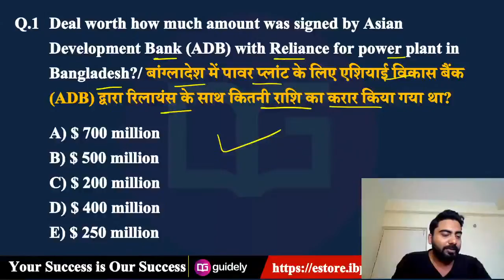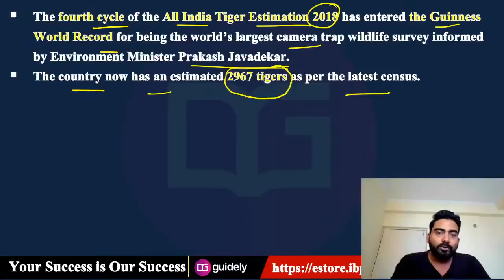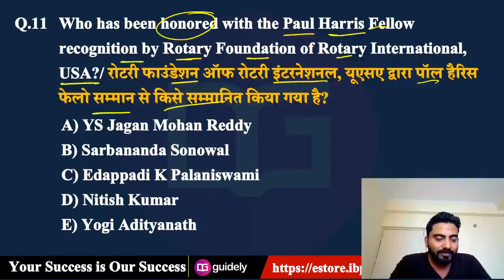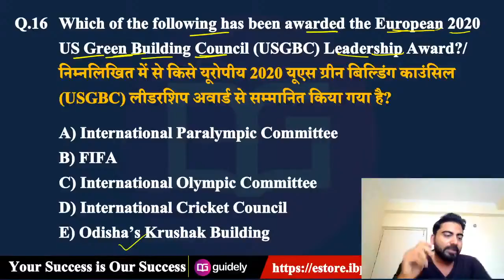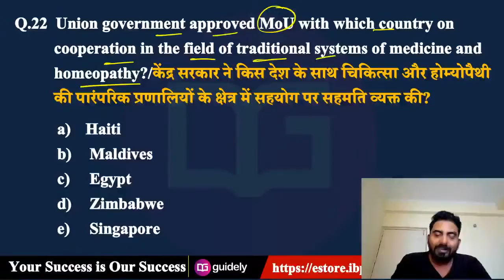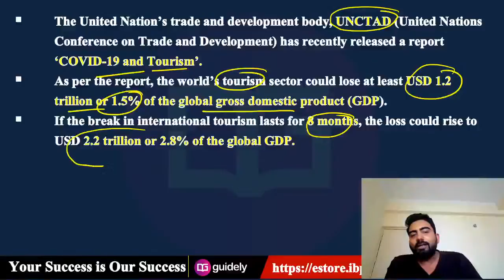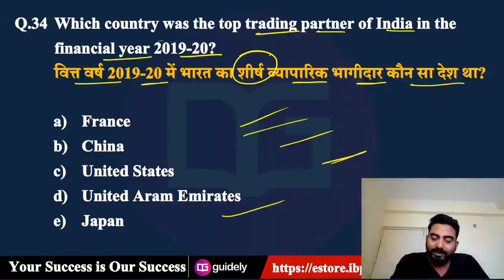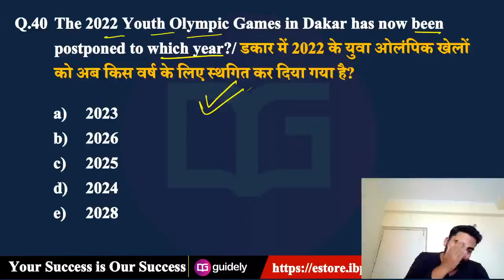GA Mains | IBPS PO/Clerk 2020 | SBI | General Awareness 2020 | GA by Abhijeet Sir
Share Your IBPS PO Pre Exam 2020 Details with us and get chance to Talk Live with your Favorite Guidely Faculty

✿ Morning Shows:
06:00 AM - Trick of This Week Playlist
07:00 AM - Daily Current Affairs by Abhijeet Sir Playlist
08:00 AM - The Hindu Editorial Analysis by Narendra Sir Playlist

✿ IBPS Clerk Pre+Mains Exam 2020:
09:00 AM - Maths by Amit Pandey Sir Playlist
10:00 AM - Reasoning by Sachin Modi Sir Playlist
12:00 PM - English by Naren Sir Playlist

✿ IBPS RRB | IBPS | SBI PO/Clerk Mains 2020:
11:00 AM - General Awareness by Abhijeet Sir Playlist
01:00 PM - Computer by Yogesh Sir Playlist

✿ SSC CGL, CPO, CHSL STENOGRAPHER Exam 2020:
12:00 PM - General Studies by Gurpreet Ma'am Playlist
12:00 PM - General Studies by Akhilesh Sir (Saturday) Playlist
01:00 PM - Maths by Mahipal Sir Playlist
02:00 PM - Reasoning by Yogesh Sir Playlist
03:00 PM - English by Aparna Ma'am Playlist

✿ IBPS RRB PO/Clerk Mains 2020:
04:00 PM - Reasoning by Rohit Sir Playlist
05:00 PM - English by Aparna Ma'am Playlist
06:00 PM - Maths by Mahipal Sir (MTW) Playlist
06:00 PM - Maths by Minnakshi Ma'am (TFS) Playlist

ALL BANK | SSC | RAILWAY Exams
06:00 PM - Spoken English by Aparna Ma'am Playlist

✿ IBPS PO Mains 2020 Exam 2020:
07:00 PM - Reasoning by Rohit Sir Playlist
08:00 PM - English by Aparana Ma'am Playlist
09:00 PM - Maths by Mahipal Sir Playlist

10:00 PM - GA By Abhijeet Sir Playlist

for Banking Study Materials

4. SSC CGl Tier 1

⇒ ⇒ Take FREE MOCK TEST:
⇒ BANKING Mock:

Video Course will be conducted for Free in Our Guidely YouTube Channel.